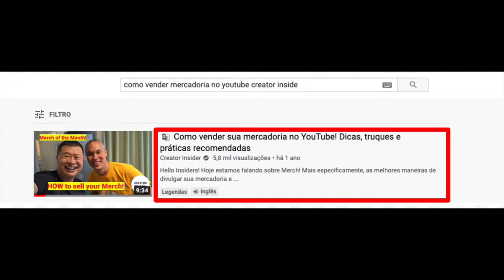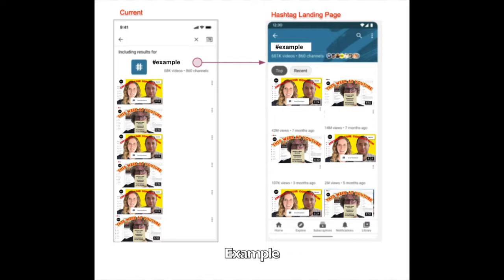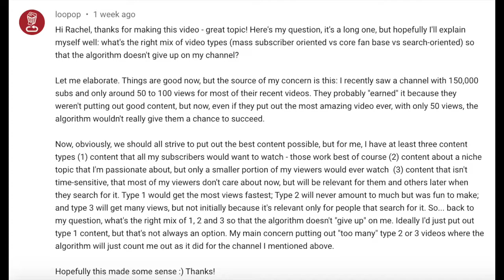Expanding Learning Content with Translated Captions, Text in Shorts, YOUR Questions, and more!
hello kathenatics angels

If you're not connected to me yet please subscribe and hit the notification bell para lagi kang UPDATED don't miss a chance to win to my grand birthday celebration dec 25 guys more COMMENT more chances to win❤️❤️ wag kalimutan e fallow ang page at don ko i popost ang winners

Suggested: HOW TO MAKE PICS ART DRIPPING AND SMASH EFFECTS | EASY STEP BY STEP TUTORIAL 2020

PAANO MAG LAGAY NG MULTIPLE ADS | HOW TO PUT MULTIPLE ADS IN YOUTUBE VIDEOS | TAGALOG FULL TUTORIAL